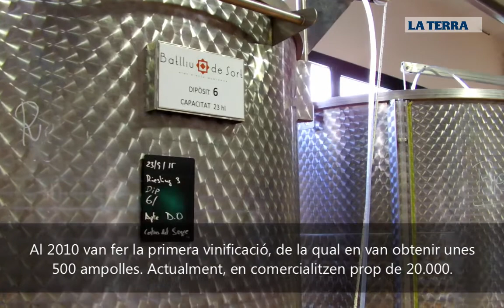Iniciativa. Els socis del Celler Batlliu de Sort recuperen la vinya al Pallars Sobirà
Entrevista a Josep M. Rabasa, soci viticultor del Celler Batlliu de Sort (Pallars Sobirà)
La Terra núm. 419, novembre 2015
Autora: Maria Carreras